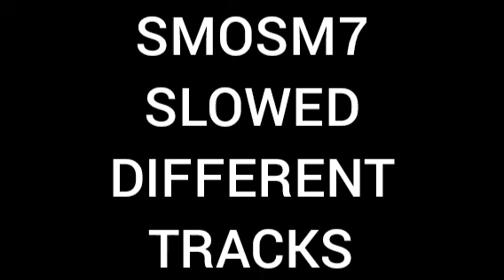Salute Me Or Shoot Me 7 (Slowed & Reverb)